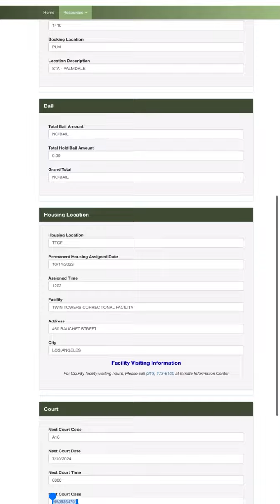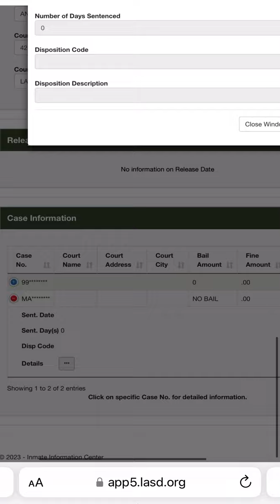Jovan/Jovann/William/Williams/aka🏧Richie confessed to killing Aaron Carter inmate ℹ️